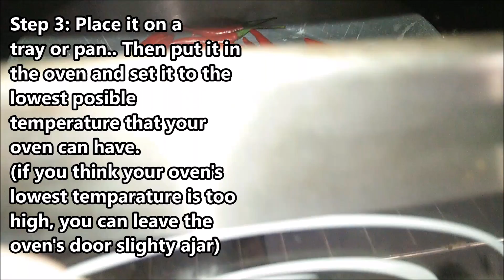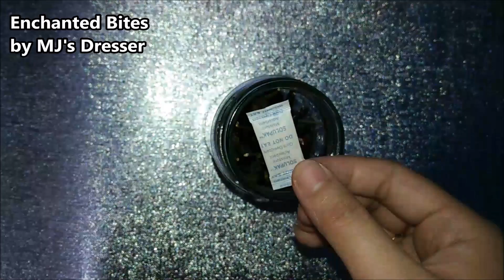How To Make Dried Chilies